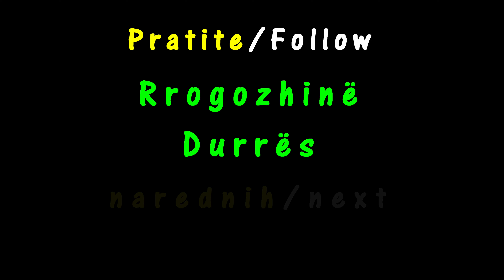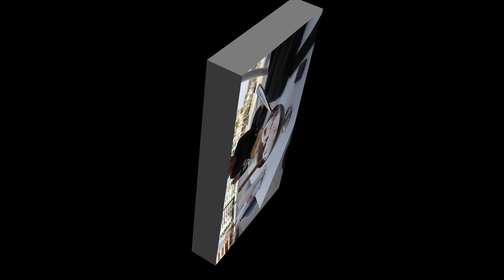Ohrid - Elbasan - Vlorë | FJR1300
Put od Ohrida preko Elbasana do Valone (Vlorë).
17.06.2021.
00:00 Od Ohrida do granice
02:00 Od granice do Elbasana
10:25 Elbasan i dalje
12:34 Valona (Vlorë)
14:12 Bonus video :)
Motor: Yamaha FJR1300A
Kamera 1: GoPro Hero7 Black
Kamera 2: GoPro Hero5 Session